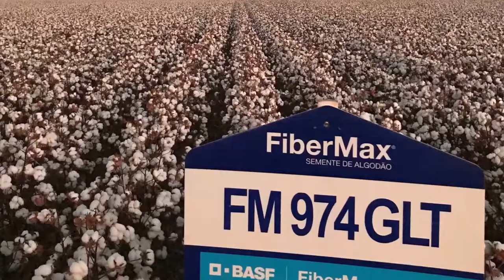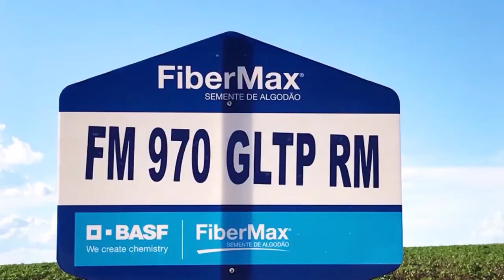FiberMax® em 1 Minuto – Nomenclatura das tecnologias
Este conteúdo é dirigido para agricultores e profissionais do setor agrícola.

Confira a Segunda Temporada da série de vídeos sobre a semente FiberMax®️, feita com o objetivo de mostrar as percepções do produto e também momento da safra.